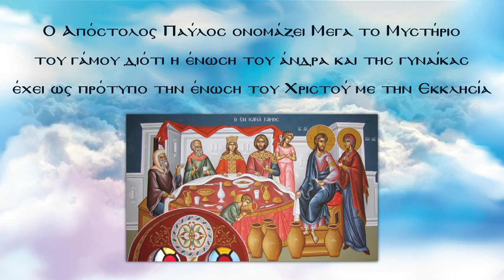Πρώτα να Ερωτευτούμε την Ψυχή του άλλου και μετά τα υπόλοιπα!